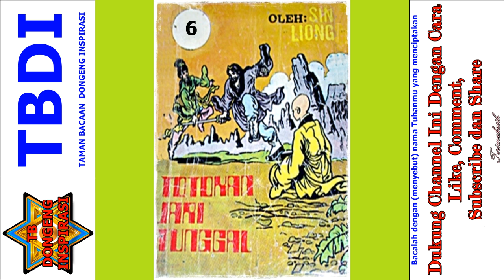Seri Cerita Silat Totokan Jari Tunggal Jilid 6